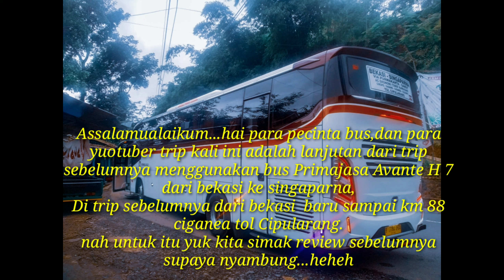PRIMAJASA AVANTE H 7 | BEKASI - SINGAPARNA | Crew Ramah,Jebolan Sinar Jaya | Banyu Suci #2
Assalamualaikum...Video kali ini adalah kelanjutan dari Vedeo sebelumnya,Trip menggunakan bus Primajasa Avante H 7 dari Bekasi ke Singa

Drivernya jebolan Sinar jaya,kedua crewnya ramah.
Sedikit info keberangkatan dari Bekasi jam 5:00 wib- 17:00 wib,begitupun sebaliknya.

Tarif Kawasan,Bekasi - Singaparna Rp.90.000

Bagi yg ingin menonton video part sebelumnya